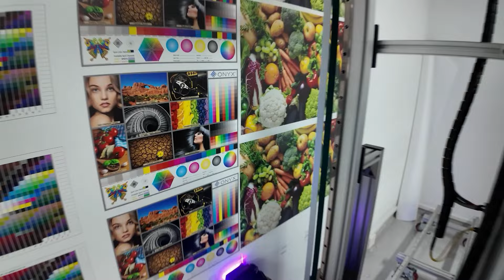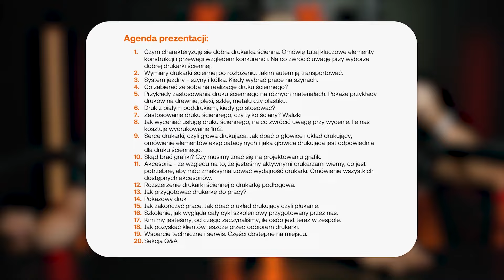Jak wybrać DRUKARKĘ i rozpocząć BIZNES druku ściennego? | wall printers⁺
🟠 Chcesz wziąć udział w prezentacji online? Daj znam znać!

Zastanawiasz się, jak wybrać idealną drukarkę ścienną i rozpocząć biznes druku ściennego? Ten odcinek to kompletny przewodnik, który pomoże Ci podjąć świadomą decyzję. Dowiedz się, dlaczego warto uczestniczyć w prezentacji drukarki przed jej zakupem i jakie kluczowe aspekty konstrukcji urządzenia należy rozważyć.

Dowiesz się jak wybrać drukarkę i rozpocząć biznes druku ściennego. Dlaczego prezentacja drukarki jest kluczowa przed dokonaniem wyboru, na jakie elementy konstrukcji zwrócić uwagę.
Jakie są zalewy i wady druku testowego na drukarce ściennej.
Czego nie powiedzą Ci parametry techniczne drukarki oraz jak wygląda prezentacja urządzenia w naszej firmie

Oglądając ten film, zrozumiesz, jakie czynniki są najważniejsze przy wyborze drukarki do Twojego przyszłego biznesu i dlaczego bezpośrednie doświadczenie z maszyną jest nieocenione. Zapraszamy do oglądania i zachęcamy do zadawania pytań w komentarzach!

Zapraszamy na prezentację! Jeśli chcesz zobaczyć drukarki w akcji i porozmawiać z naszymi ekspertami, zapisz się na najbliższą prezentację online.

Nie przegap naszych przyszłych odcinków, które pomogą Ci rozwinąć swój biznes drukarski.

Rafał i Mateusz z wall printers⁺

0:00 - Jak wybrać drukarkę i rozpocząć biznes druku ściennego
00:20 - Dlaczego prezentacja drukarki jest tak istotna, przed jej właściwym wyborem
00:50 - Konstrukcja drukarki - na co zwrócić uwagę
02:48 - Wydruk testowy na prezentacji - co nam powie a czego nie
04:34 - Czego nie powiedzą Ci parametry techniczne?
05:07 - Jak wygląda nasza prezentacja drukarki?
07:04 - Zapisy na prezentację online